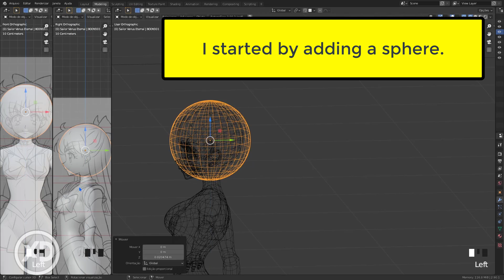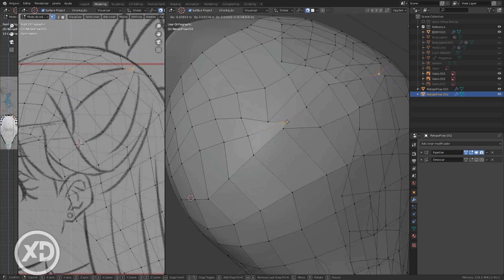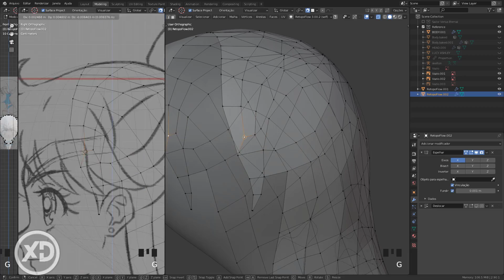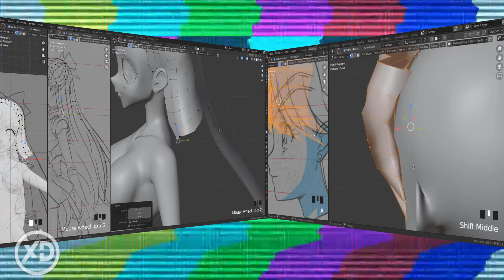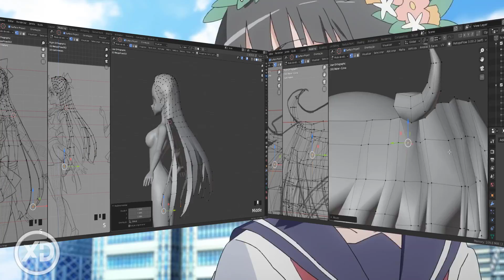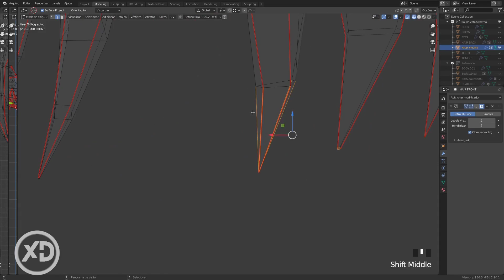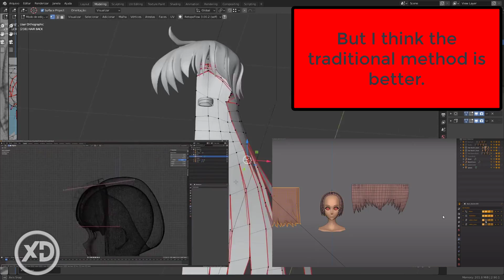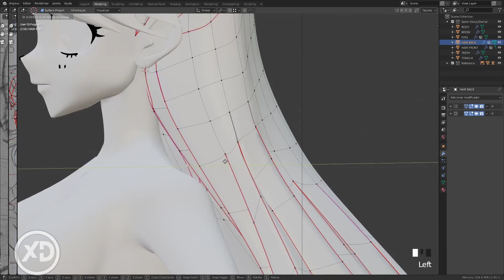Modeling Hair Sailor Venus in blender 2.90 - #05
AnimeXD channel bringing the fifth video, we are in this series modeling the Sailor Venus Eternal, from a designer that I drew, this fifth video shows the workflow of the Sailor Venus hair followed by some tips during the process. Enjoy the video!

AnimeXDチャンネルで5番目のビデオをお届けします。このシリーズでは、私が描いたデザイナーのセーラーヴィーナスエターナルをモデル化しています。この5番目のビデオでは、セーラーヴィーナスヘアのワークフローとそれに続くプロセス中のヒントを示しています。 ビデオをお楽しみください！

AnimeXD channel trazendo o quinto video, estamos nesta série modelando a Sailor Vênus Eternal, a partir de um designer que desenhei, nesse quinto video é mostrado o workflow do cabelo da Sailor Vênus seguido de algumas dicas durante o processo. Aproveitem o video!

Download the tools used in this video